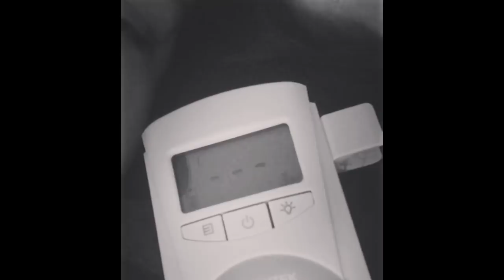Trying To Be healthy While Pregnant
Join my Spring DietBet up until May 1st 2017
Lose Weight, Make Money, Win Prizes